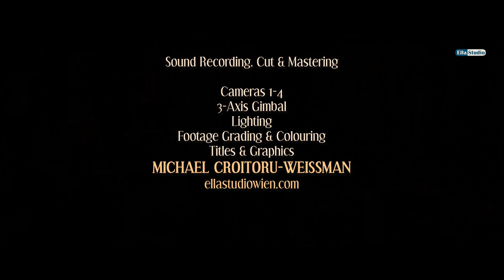TRIO SAPIACE: Piano, Cello and Saxophone Performance at the Bank Austria Salon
Michael Krenn, Matthias Gredler, and Eugenia Radoslava together form a trio with an extraordinary line-up: piano, cello and saxophone. Originally planned as an in-house concert at the ACFNY, the artists will create a music video made at the Bank Austria Salon in the old town hall in Vienna.

PROGRAM
Ludwig van Beethoven: Variations on a theme from Georg Friedrich Händel's oratorio "Judas Maccabäus" for piano and violoncello, WoO45

Erwin Schulhoff: from the Sonata for Alto Saxophone and Piano/Set 4

World Premiere:

Rainer Bischof: from the seven Bagatelles for Alto Saxophone, Violoncello and Piano
     1. Adagio ma non troppo-quasi poco Andante
     2. adagio cantabile
     3. Poco allegro ma energico

Max Bruch: from 8 pieces for piano, op. 83
     5. romanian melody, andante
     7. allegro vivace, ma non troppo

Nino Rota: from the Trio for clarinet, violoncello and piano (arr. for soprano saxophone, violoncello and piano)
     3. Allegrissimo